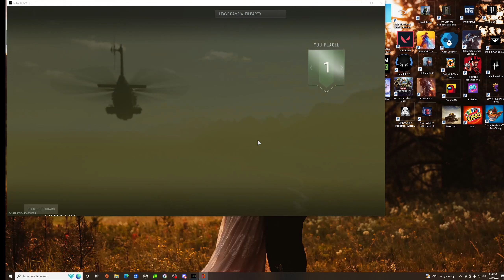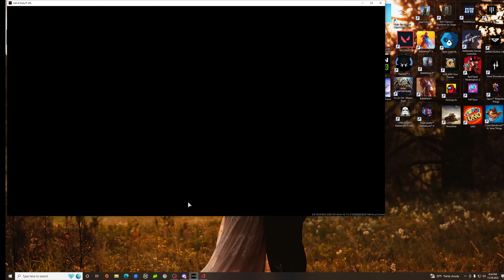Triumph turns to tragedy! my greatest warzone win ever!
I clutch up for the insane win. but as i do i slam my desk in celebration, and it shatters the glass. watch our reactions as Patrick, Cimmeron and i react to this great clip! unfortunately OBS recorded it in a smaller screen, and i can't edit it down.